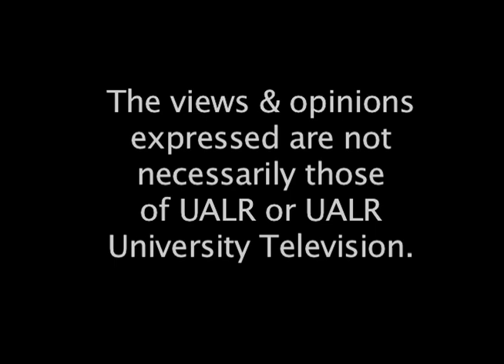Senator John McCain 2013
Senator John McCain spoke at the Clinton School of Public Service on April 12, 2013.  This is part of that lecture.